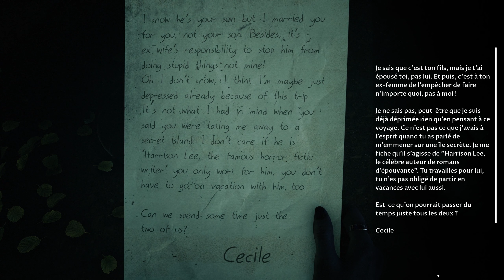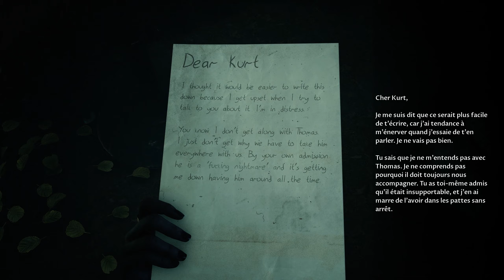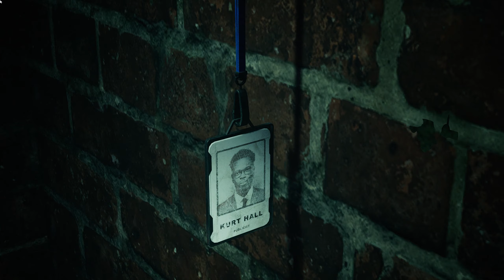THE DARK PICTURES : THE DEVIL IN ME | Let's Play FR #11 | LE LABYRINTHE (JEU COMPLET)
The Dark Pictures Anthology : The Devil In Me Gameplay | Let's Play FR (Français)
Filmé en 1440p à 60 FPS.
Cette vidéo est la PARTIE 11 de l'histoire du jeu complet. Chaque jour la partie suivante sera diffusée jusqu'à la fin de la campagne principale.
Ce let's play contient des commentaires, toutes les missions principales, tous les puzzles, tous les chapitres, tous les combats contre les boss, toutes les cinématiques.

The Dark Pictures Anthology: The Devil In Me est un jeu vidéo d'horreur en film interactif, développé par Supermassive Games et édité par Bandai Namco Entertainment.
The Dark Pictures Anthology : The Devil In Me est disponible sur PC (Windows), PlayStation 4/5 and Xbox One/Series depuis le 18 Novembre 2022.

The Devil In Me est le quatrième jeu de l’anthologie The Dark Pictures.

Une équipe de documentaristes reçoit une mystérieuse invitation pour visiter une réplique du "Château des meurtres" du tueur en série H. H. Holmes. Une opportunité presque trop belle pour être vraie, à l'heure où ils cherchent désespérément à regagner l'intérêt du public. L'hôtel semble être le cadre idéal pour leur prochain épisode, mais il leur réserve quelques surprises. L'équipe découvre bientôt qu'elle est surveillée, manipulée, et qu'il y a bien plus en jeu que son taux d'audience !

The Devil In Me augmente sa durée de vie par son potentiel de rejouabilité important, grâce aux différents choix possibles au cours d'une partie.

Deux modes multijoueurs (local ou en ligne) sont disponibles : le Shared Story (2 joueurs, en ligne) permet d'avancer en simultané dans l'histoire avec deux points de vue différents, le Movie Night (jusqu'à 5 joueurs, en local) indique à qui passer la manette pour celui qui dirige l'action selon le personnage choisi.